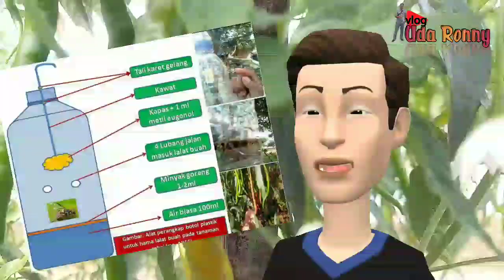Pengenalan Hama Lalat Buah Cabe Dan Cara Pengendalian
hama lalat buah cabe merupakan hama utama pada tanaman cabe yang sangat merugikan petani karena bisa menyebabkan hilang produksi dan gagal panen.
sebenarnya bamyak cara dalam pengendalian hama lalat buat asal tepat sasaran.

nah ...dividio kali ini saya akan menerangka apa itu lalat buah dan bagaimana cara pengendaliannya.

kalau masih ragu silahkan kirim pertanyaan pada kolom komentar.